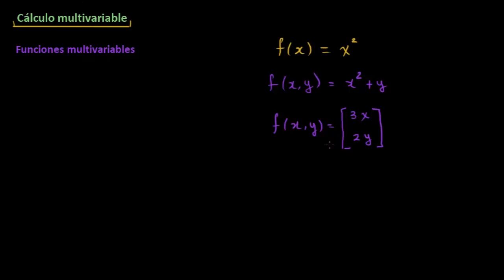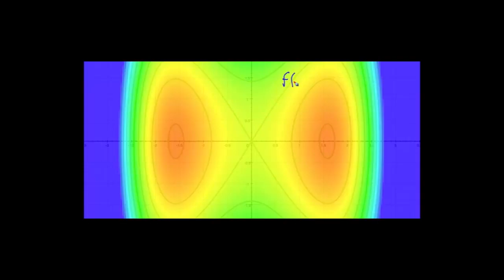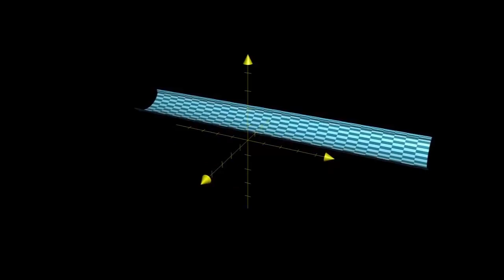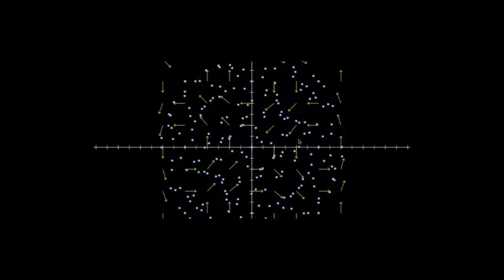Funciones multivariables | Cálculo multivariable | Khan Academy en Español